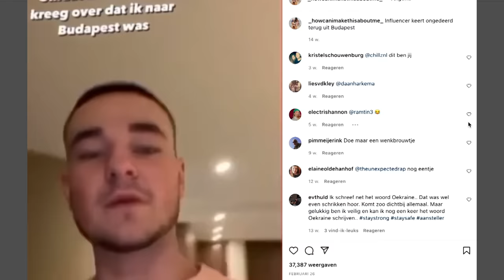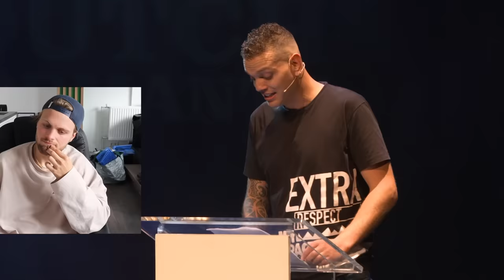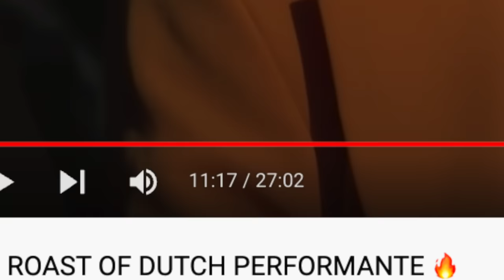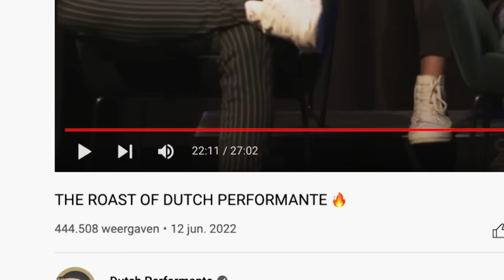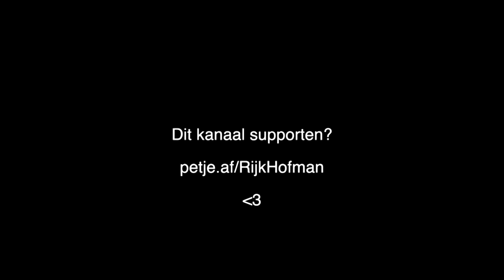Dit gebeurt er als je Youtubers laat roasten...